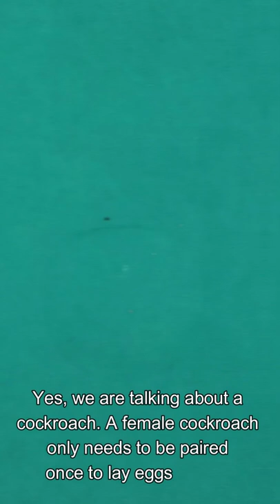Why not Stepping on Cockroaches?